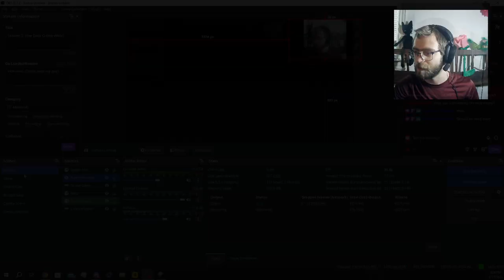Volume 2: How Does Create Work?